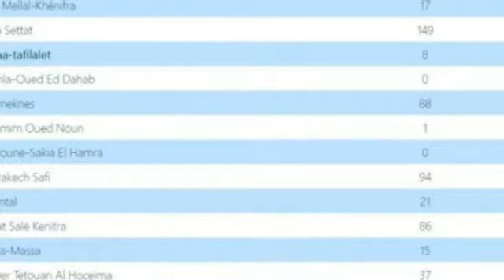تسجيل 37 حالة هذا الصباح مؤكدة جديدة بالمغرب المجموع 516 حالة مؤكدة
التحاليل المخبرية تزيد عدد المصابين بـ"فيروس كورونا" إلى 516 حالة

هسبريس من الرباط30-مارس-2020 08:05

ارتفع عدد المصابين بفيروس كورونا في المغرب إلى 516 حالة، بعد تسجيل 37 حالة جديدة ثبتت إصابتها حسب تحاليل مخبرية، وفق آخر إحصائيات لوزارة الصحة.

وأفاد تحديث لمعطيات وزارة الصحة، في أول خطوة اليوم الاثنين، بأن العدد الإجمالي للوفيات بالمملكة جراء الإصابة بالفيروس 27، بينما حالات الشفاء 13.

وكانت آخر الأرقام الصادرة عن الوزارة نفسها، مساء أمس الأحد، تشير إلى 479 من حالات الإصابة مؤكدة؛ استنادا إلى تحاليل مخبرية جاءت نتائجها إيجابية.

وتهيب وزارة الصحة بالمواطنات والمواطنين الالتزام بقواعد النظافة والسلامة الصحية، والانخراط في التدابير الاحترازية التي اتخذتها السلطات المغربية بكل وطنية ومسؤولية